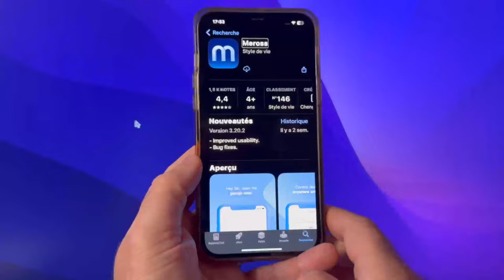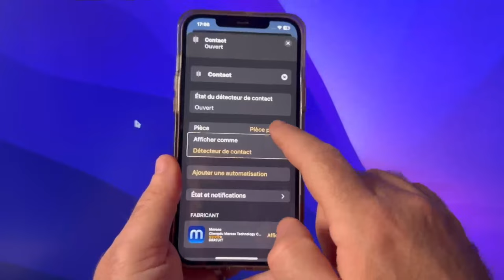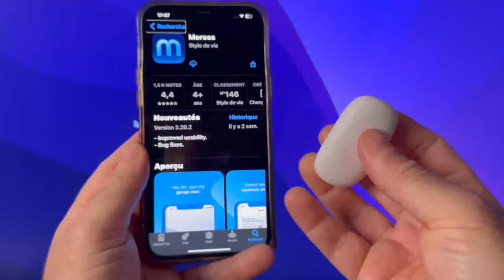“Sécurité Connectée 🔒 Détecteur de portes et de fenêtres Meross 🏡 Accessible HomeKit iOS Android”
“Le détecteur Meross MS 200H offre une sécurité intelligente et accessible. Compatible avec Matter, HomeKit, iOS, Android, Google Assistant et Alexa, il surveille vos portes et fenêtres pour vous offrir une tranquillité d’esprit totale. Soyez alerté instantanément en cas d’intrusion ou d’ouverture non autorisée. Son installation simple en fait un choix idéal pour renforcer la sécurité de votre maison. Découvrez une protection avancée avec le Meross MS 200H. Sécurité Domotique SmartHome Meross Protection”

code de réduction : MS100FHHK